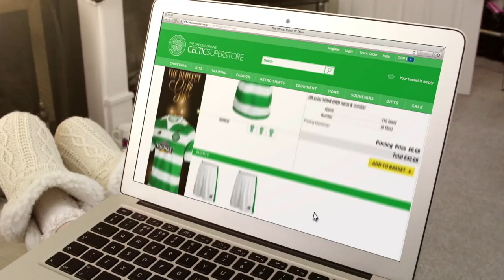Celtic FC - Wish Upon a Celtic Star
Wish Upon a Celtic Star this Christmas.

CHRISTMAS is fast approaching and with kids around the country busy writing their wish-lists for Santa, Celtic have joined in the Christmas spirit by releasing a short festive feature which shows members of the first-team squad making dreams come true for a young Celtic fan.

With much excitement among Christmas shoppers in recent weeks over the release of other high street retailers’ Christmas ads, Celtic have produced a short film which is bound to bring Christmas cheer to Celtic fans around the world.